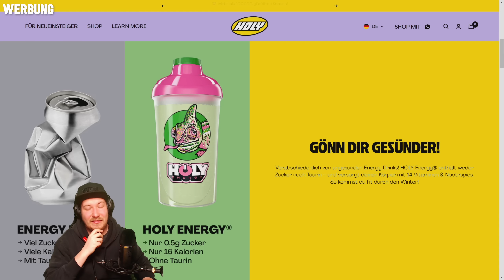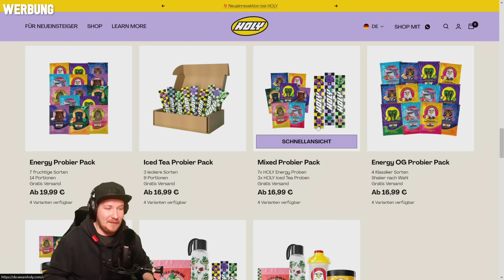PORSCHE 718 SPYDER TUNING! - NEED FOR SPEED UNBOUND Part 59 | Lets Play NFS Unbound